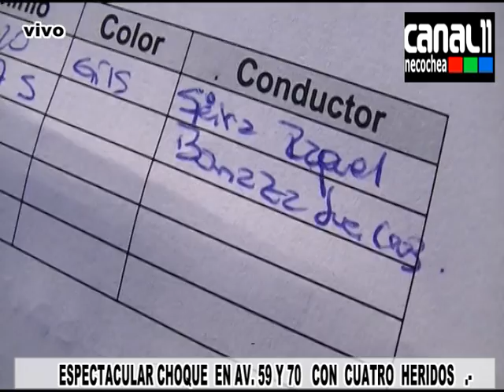ESPECTACULAR CHOQUE EN AV 59 Y 70 CON CUATRO HERIDOS